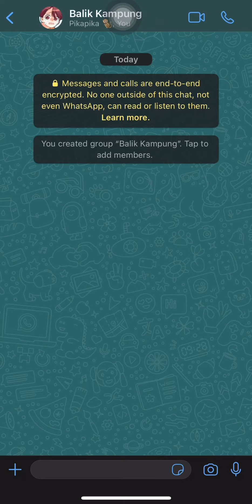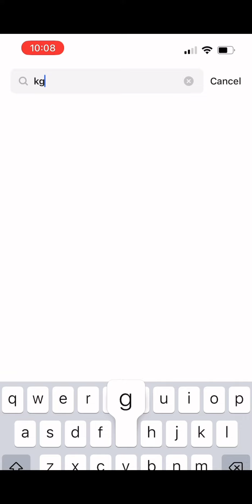Sambut Raya bersama Kadokawa Gempak Starz! ✨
Ceriakan raya korang bersama KGS Raya Stickers!✨

Cara untuk dapatkan sticker boleh ikut langkah di video atau melalui link di bawah.
3) Untuk kegunaan di Instagram Story 👇
Taip KGSRaya di bahagian 'gif'
Boleh digunakan di WhatsApp & Telegram!